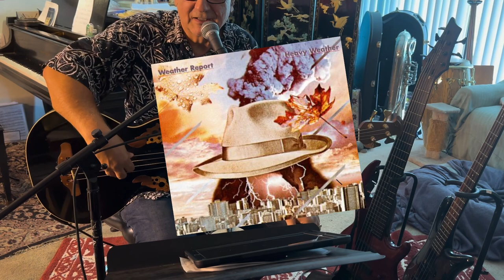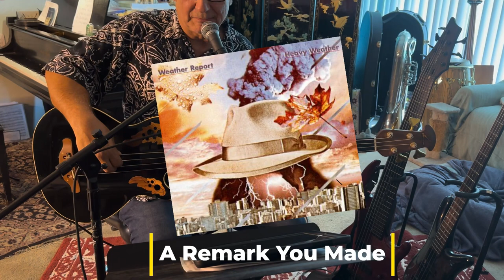Fretless Bass Player with 45 years of experience Shares Experience and Tips!